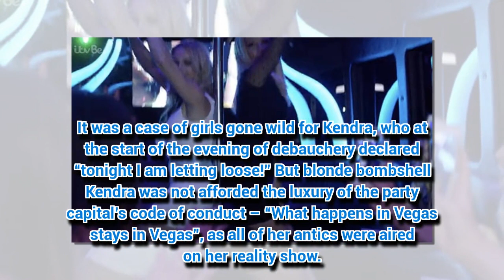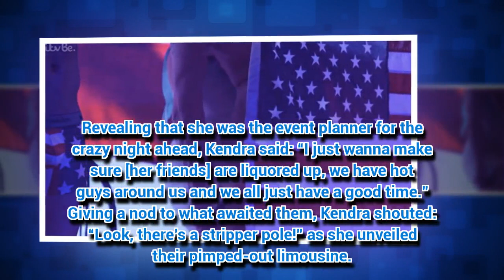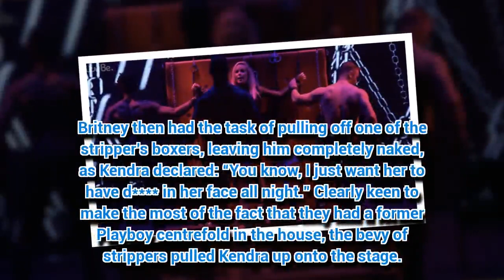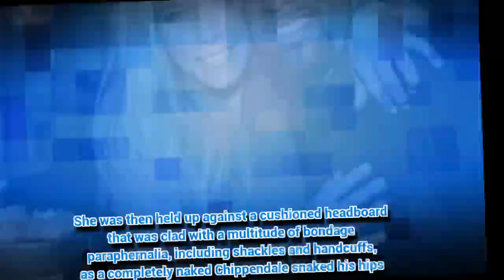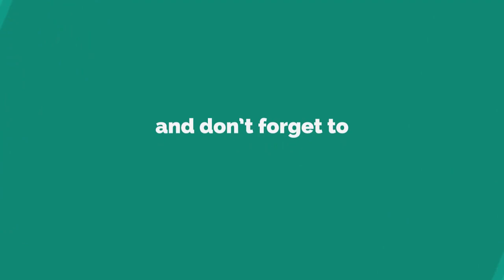Kendra Wilkinson is pinned down by naked strippers as bachelorette party gets OUT-OF-HAND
KENDRA Wilkinson took charge of her friend’s ‘last night of freedom’ and safe to say the Playboy bunny sure knows how to put on a party.